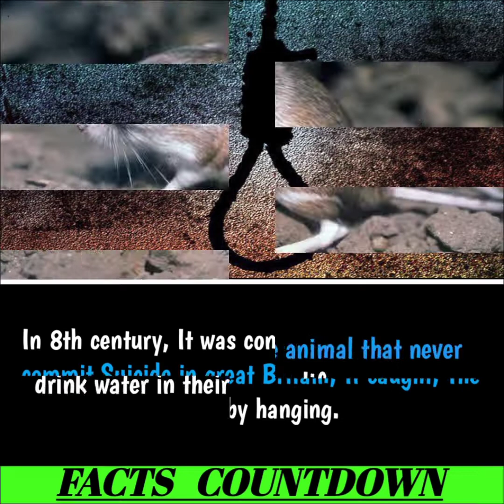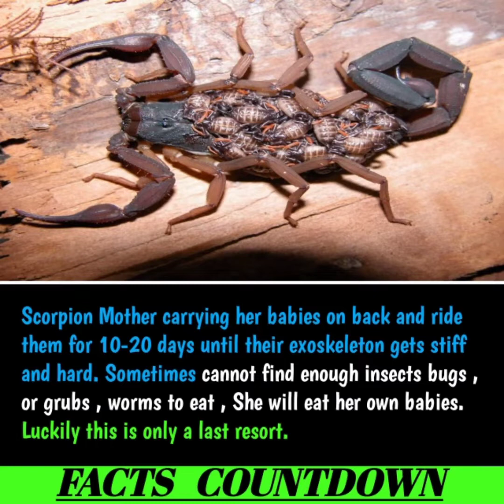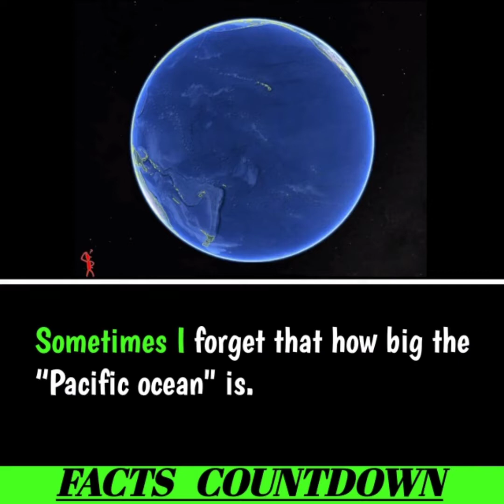Did You Know ? | Intresting facts 😮 | Funny facts | Facts countdown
TOP INTRESTING FACTS THAT YOU SHOULD KNOW
🌀YOU ARE HERE FOR THE FOLLOWING BENIFITS👉
➡To Gain lots of knowledge.
➡To know Daily Unknown facts which will blow your mind.
➡To explore the mysterious world.
➡Knowing facts helps us to place other problems into context and access higher order thinking skills.
➡Our facts based on Horror, Fun , Psychology , And many more topics.
🎯PLEASE SUPPORT “FACTS COUNTDOWN" WE ARE DOING OUR BEST.